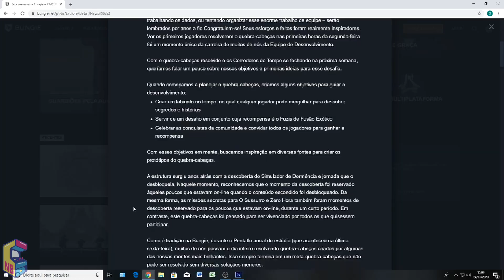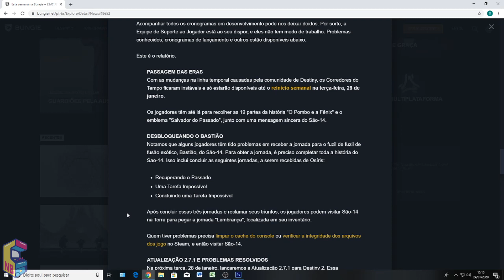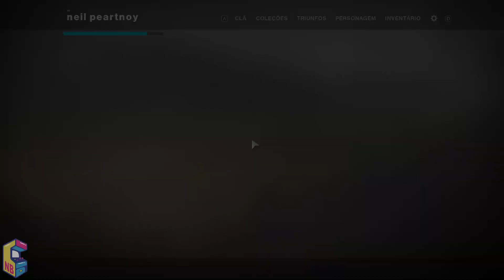Destiny 2: Novidades da Atualização 2.7.1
Confiram as novidades do Boletim Semanal da Bungie, dentre as quais estão o elogio dos desenvolvedores à comunidade pela resolução do "puzzle" da jornada da arma exótica Bastião, melhora na aquisição dos contratos raros da Ada-1, entre outras notícias.

◆ Ative o 🔔 para não perder as notificações dos próximos vídeos!